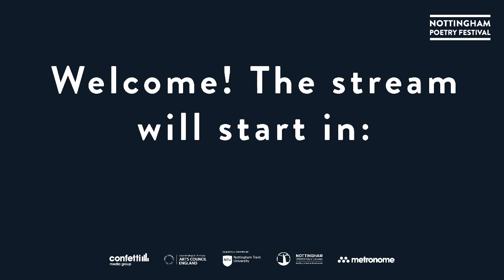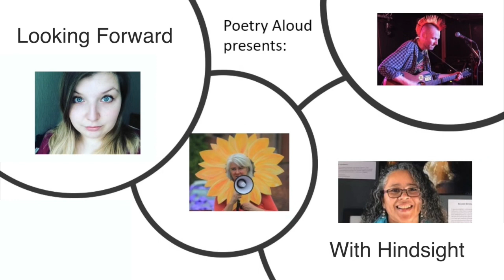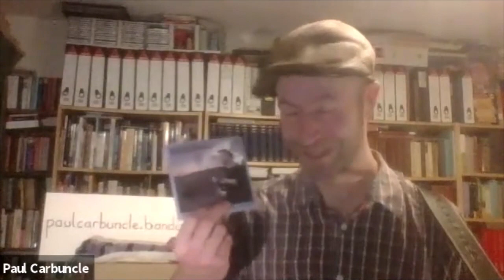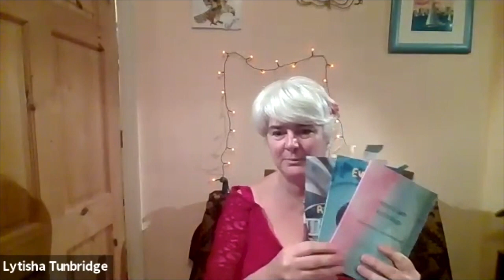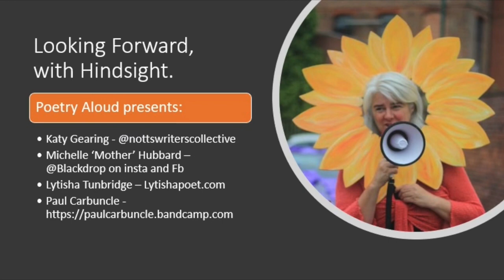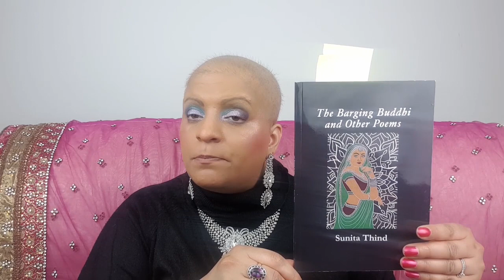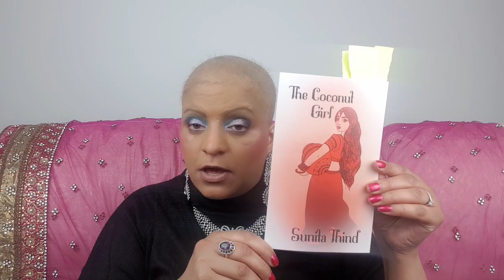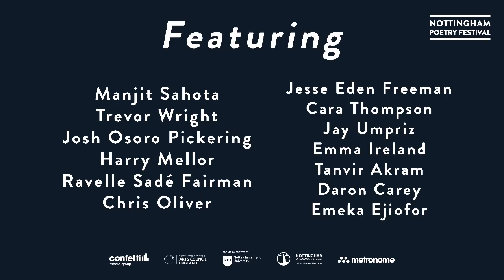Notts Poets Get Together - Nottingham Poetry Festival. Saturday 14th November, 2020.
A gathering of poets and poetry from Nottinghams poetic community as a part of Nottingham Poetry Festival 2020.

Dr Martin Glynn
Dr Martin Glynn is the writer in residence at the National Justice Museum. He is a criminologist and Winston Churchill Fellow with over 35 years’ experience of working in criminal justice, public health, and educational settings. Dr Glynn is currently a lecturer in criminology at Birmingham City University.

Dave Wood
Dave Wood is a poet, gardener, poetic gardener, gardening poet, vinyl gatherer, book flicker, bhaji eater and ponderer of life things. Human occasionally.

Poetry Aloud presents: Looking Forward, with Hindsight
Three poets (Katy Gearing, Michelle ‘Mother’ Hubbard, and Lytisha Tunbridge} and one musician (Paul Carbuncle) got together on-line to play a game of Consequences. Each brought 5 pieces with connections to the eponymous theme – Looking Forward, with Hindsight – and were filmed live seeking connections through themes, words and images. Some are funny, some optimistic, some heartfelt. Because at all times, and especially during 2020, connections are what we all need to thrive, however tenuous!

Poets Against Racism x Resistance Live
Poets Against Racism and Resistance Live come together to celebrate diversity and stand up to racism and bigotry For the last 3 years Poets Against Racism have been performing across the UK, using performance poetry as a political tool to challenge the rise of racism and far right politics. They have one clear aim, use your poetry to spread love and humanity
Love Poetry
Hate Bigotry

Maria Taylor, Dressing for the Afterlife’
Maria Taylor is a British Cypriot poet born in Nottinghamshire, who has been highly commended for the UK Forward Prizes. Her latest collection ‘Dressing for the Afterlife’ has been described as ‘diamond tough and tender.’ Her poems are both rooted in the reality of the everyday and the passing of time, as well as the eccentric voices of parallel lives; from the ‘fizz and bubble’ of chip shops to Hollywood stars and glamour. Welcome to a very different afterlife…

Sunita Thind
Drawing from her dual Punjabi and UK heritage to display poems layered in dense imagery, Sunita Thind creates a battle plan for the future. How to emancipate yourself from centuries of right and rituals to cast a new light on multicultural Britain.

The Fighting Nightingales
The Fighting Nightingales consists of two brothers and one father. Father Nightingale (Pete) is an experienced jazz drummer who plays a uniquely cannibalised, customised kit fashioned from the resurrected remains of dead and unwanted drums and cymbals. Brother Nightingale No 1 (Mark) is a master of the mysterious twelve-string Stick; part guitar, part bass, part laboratory of strange and exotic sounds. Brother Nightingale No 2 (Adam) has no obvious musical ability whatsoever, bringing instead eccentric spoken word storytelling to the table, scored to the music of Stick and drum. Together they form The Fighting Nightingales.

Mr. John Rosley
Once a resident of Nottingham, John is now an escapee living far down under, no, not hell, Australia.
His comment on Australia comes straight from Shakespeare. “I like this place and could willingly waste my time in it.” ..tune in for a reading of something you may recognise